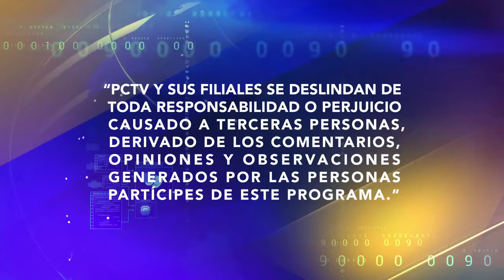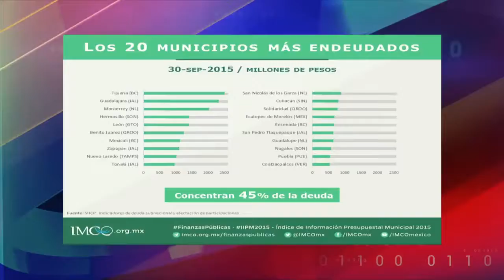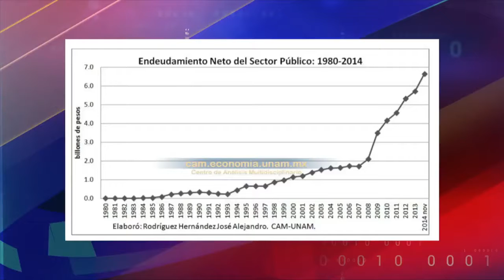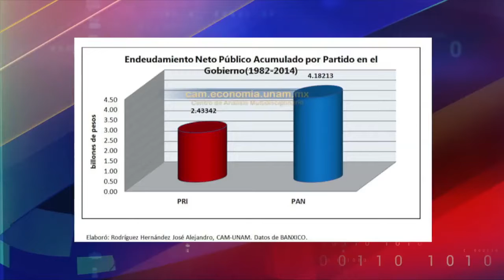¿Cómo atender la deuda pública? Mariana Campos en TVC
Es necesario establecer causales específicas para endeudamiento en la Ley de Responsabilidad Hacendaria. Mariana Campos, coordinadora del Programa de Gasto Público y Rendición de Cuentas de México Evalúa, habla sobre la situación de la deuda pública en TVC.